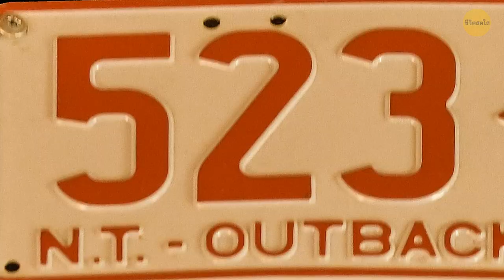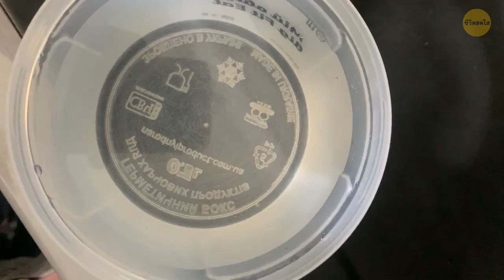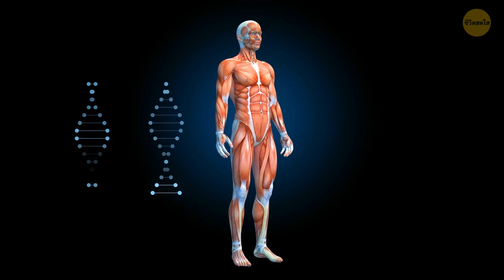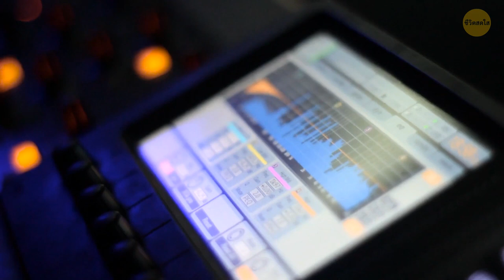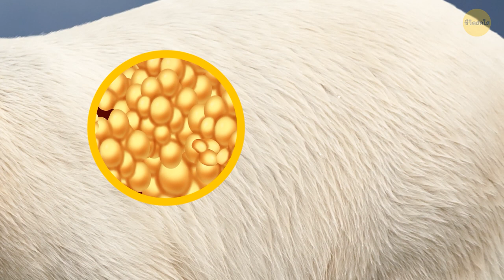ทำไมป้ายทะเบียนรถถึงเป็นสีเหลืองและสีขาว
มีคำถามมากมายเกิดขึ้นทุกวัน และคุณอาจเคยลองค้นหาคำตอบในกูเกิ้ลมาแล้วอย่างน้อยสักคำถาม ทำไมเครื่องครัวที่ทำมาจากแก้วถึงออกมาจากเครื่องล้างจานแบบใสปิ๊ง ปลามีคอหรือไม่ และทำไมฝนถึงไม่ทำให้พื้นเปียกตลอดเวลา ในวิดีโอนี้ คุณจะได้พบกับข้อเท็จจริงเจ๋งๆ 14 ข้อที่คุณอาจะอยากเอาไปแชร์กับเพื่อนๆ ของคุณ

เช่น ทำไมป้ายทะเบียนรถถึงมีสีต่างกัน หากคุณลองสังเกตรถหลายๆ คันทั่วโลก คุณจะสังเกตเห็นว่าสีของป้ายทะเบียนนั้นแตกต่างกันไป บางป้ายจะเป็นสีเหลือง และบางป้ายเป็นสีขาว มันขึ้นอยู่กับอะไรกันนะ คำตอบก็คือสีของป้ายทะเบียบนั้นเชื่อมโยงกับระบบทะเบียนรถนั่นเอง

เครดิตภาพประกอบ:
Mulhouse - France - 22 December 2020 - Front view of orange mini cooper S parked in the street: By NeydtStock, LONDON, ENGLAND - JUNE 10, 2020: Porsche Carrera supercar covered in raindrops during a drizzly grey day in Holborn: By ChazBharj,
แอนิเมชั่นสร้างโดยชีวิตสดใส